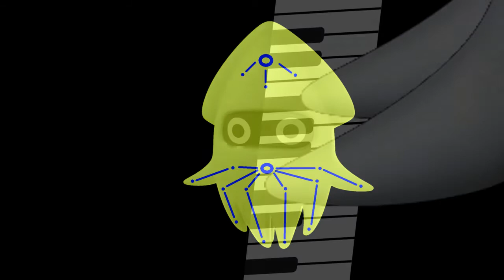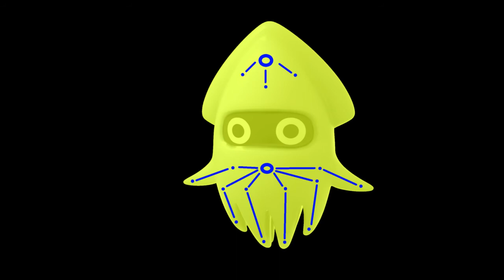Queen? - Bloopemian Rhapsody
But besides that, I wanted to make a fun Blooper Parody of this song.
Now the Lyrics are not there, that has something to do with... Well, do they even speak?
Maybe one day, I will release a Lyric Version, if I can

Also, the Images are... Images. It's possible that sometime in the future I can try this again with animation to polish it up, but that would take a longer time to finish.